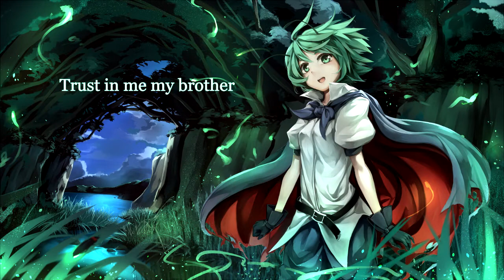Heavenly – Ode To Joy (with lyrics) (2009)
Lyrics:

Slowly we are heading for
God's master plan
Decide if you start or done
The holy realm
Soon or later take my heart
No more time to lose before eternity

So now I have to find the way
Leading up to victory
Carry on and don't be afraid
Don't risk to miss your life
And searching away
To attain the force
Somedays better and
somedays worth
Make life easy
Don't waste it
Deep down inside of your eyes:
bright with desire

Life can get better if you take time to realize
Just keep the best let your worries out of your mind
Trust in me my brother then I really show you how
To make your dreams come true
And hear the ode to joy

To joy